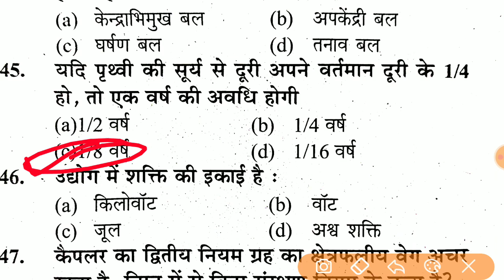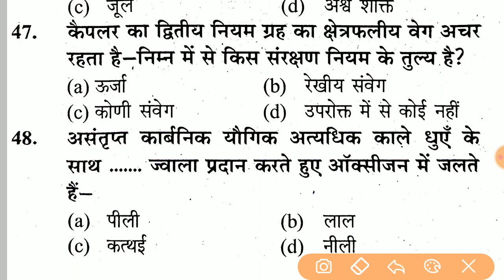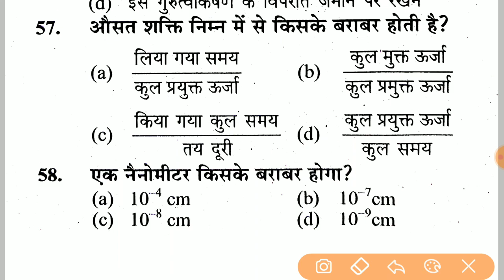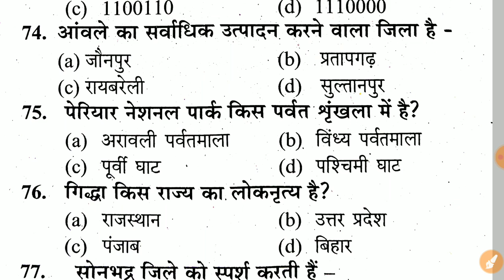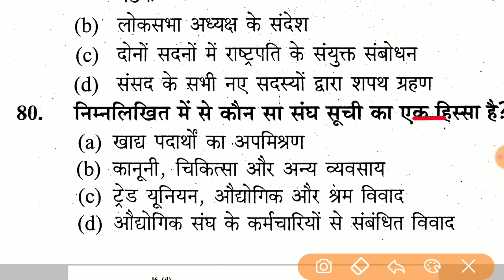Up Radio Operator GK / GS Practice Set || Up Radio Operator Exam Date || Up Assistant Operator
Up Radio Operator Exam Date Confirm || Up assistant Operator Exam Date 2023 || Up Police Exam Date

up radio operator exam
 up radio operator exam date latest news
 up radio operator exam date latest news today
up police radio operator exam date
 up radio head operator exam date